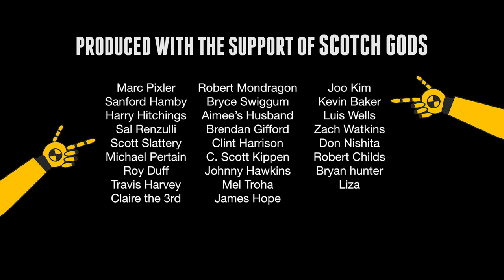Menage Port Trois...Balvenie 21 vs Arran Port vs Tomatin 14 #320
This is an independent review and not an advertisement for the company.  This review is not linked to the Company's website.